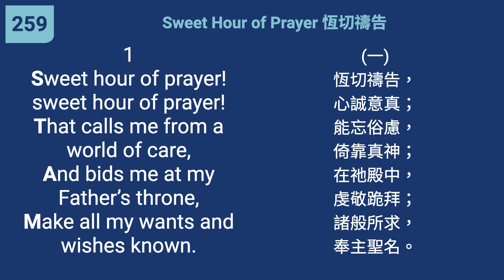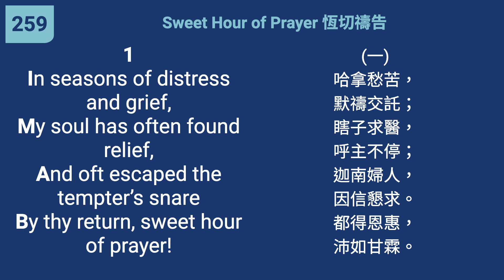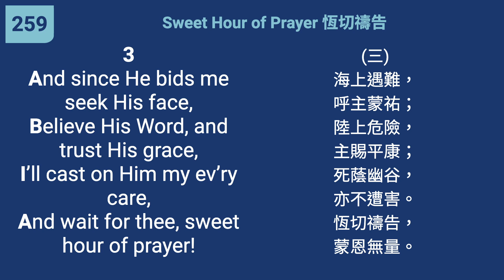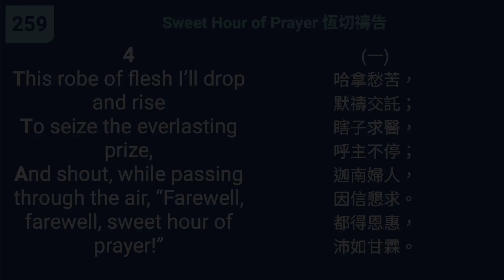259 - Sweet Hour of Prayer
"Be joyful always; pray continually; give thanks in all circumstances." (1 Thessalonians 5:16-18)